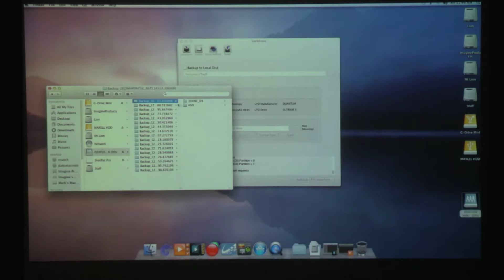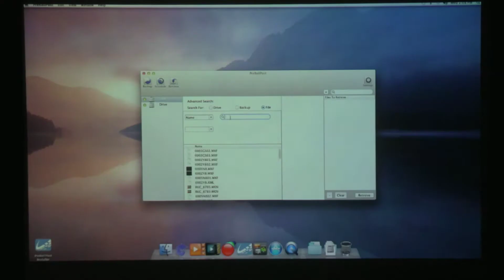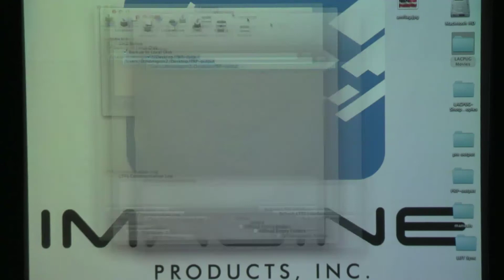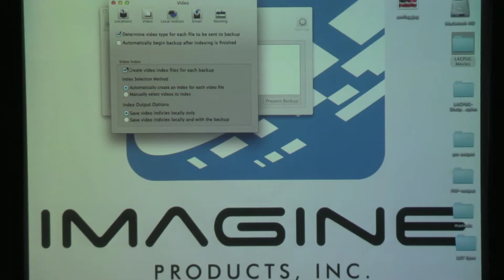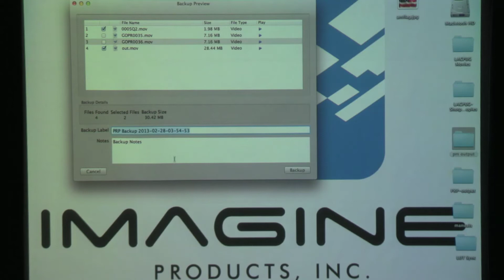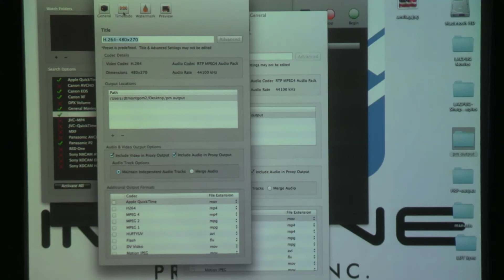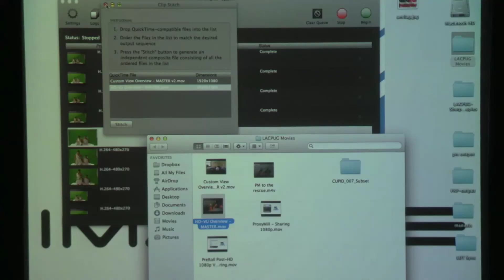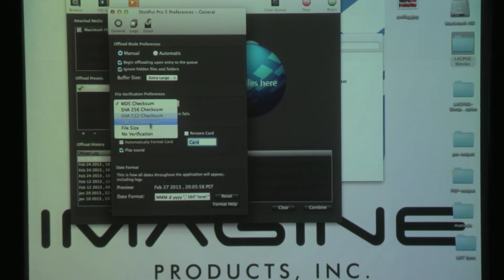Imagine Products: PreRollPost™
Dan Montgomery shows Imagine Product's newest archive product, PreRollPost™ to lacpug at the February 2013 meeting. PreRollPost™ is an application that automates indexing your camera originals, complete with thumbs, proxies and metadata, while backing up full resolution media to local disk and long-term LTO-5 tape.